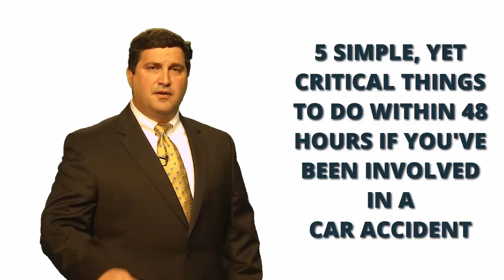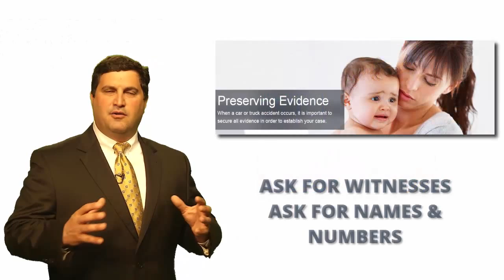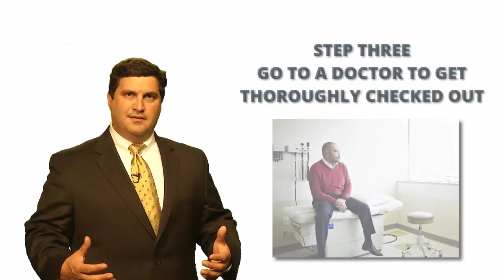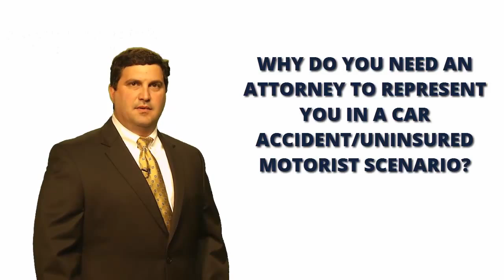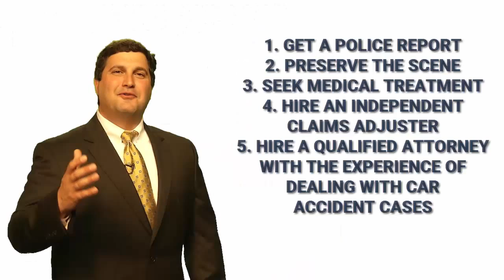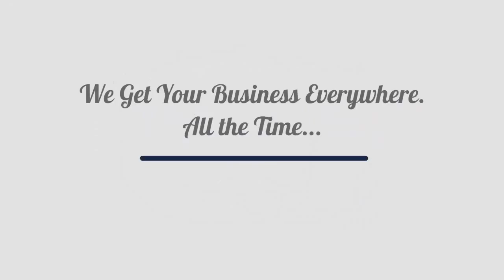Car Wreck Attorney Birmingham AL - 5 Car Accident Tips to Know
If you've been injured in a car wreck, do you know what to do next?  This video shows you five important things you can do if you've been involved in a car accident.

Steven Mezrano is a Personal Injury Attorney in Birmingham AL with the Mezrano Law Firm.  They specialize as personal injury lawyers for car wrecks, truck wrecks or 18 wheelers, wrongful death suits, nursing home abuse, uninsured motorist claims, and much more.

The 5 things you need to know are as follows:

1.  Get a Police Report ASAP - Having a police report documents what happened during the accident.

2. Take Pictures of the Accident Scene and Get Witnesses - If you are injured in the car accident and unable to take pictures, ask a friend or relative to go back to the scene, get names, numbers, take pictures of buildings etc.

3. Seek Medical Attention - You may not feel bad after the car wreck because of the adrenalin.  Whip lash injuries are long lasting and life altering.  Make sure you go to the doctor immediately

4. Hire an Independent Claims Adjuster to Look at your Vehicle - The insurance companies are trying to save money and will use used parts on your vehicle or cut costs in several ways.  Get an independent appraisal to make sure you get the most for your vehicle.

5.  Hire a Qualified, Experienced Personal Injury Attorney to represent your rights.  It's important to work with someone that knows the ins and outs of dealing with the insurance companies.

Know your rights and find a professional lawyer to help you defend them.

personal injury attorney Birmingham al
car wreck attorney Birmingham AL
Car wreck lawyer Birmingham Al